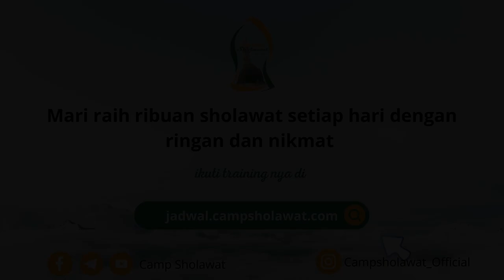Sholawat Selalu Diterima Walaupun Riya - Habib Muhammad Al Habsyi